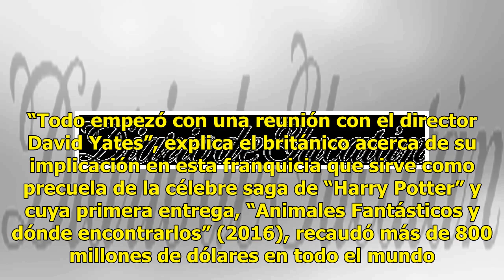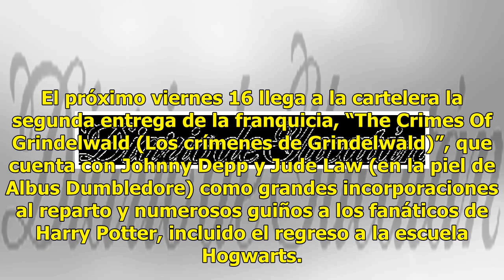Confía en el origen de su magia - El Diario de Yucatán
Eddie Redmayne camina seguro en una saga fílmica LOS ÁNGELES (EFE).— De la noche a la mañana, Eddie Redmayne se convirtió en uno de los mejores actores de su generación. Tras ganar el Óscar por “The Theory Of Everything (La teoría del todo)” y su candidatura por “The Danish Girl (La chica danesa)”, ...